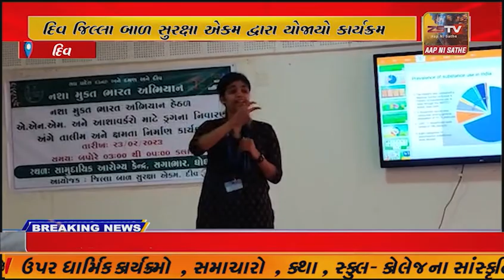દિવ જિલ્લા બાળ સુરક્ષા એકમ દ્વારા યોજાયો કાર્યક્રમ//ZSTVNEWS//